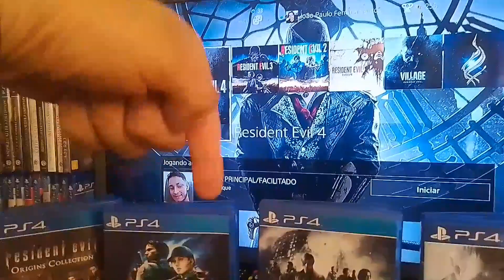escolhem aí pessoal, qual próxima live de resident evil vocês querem ver eu jogar?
Escolhem;